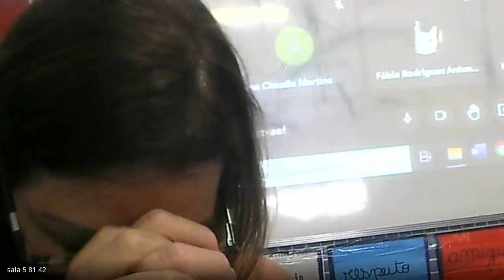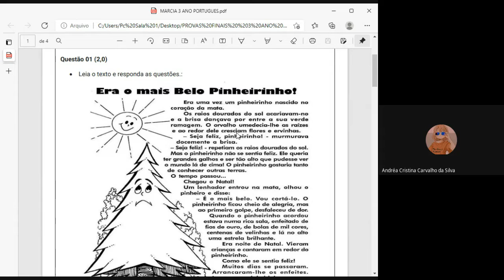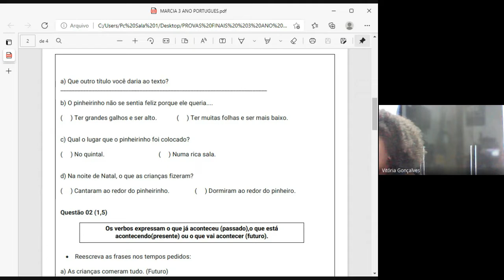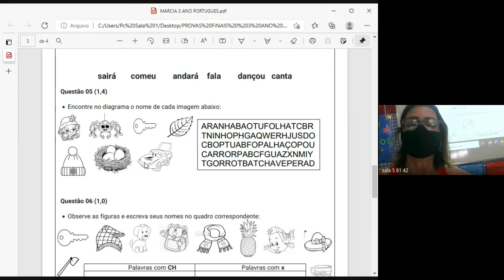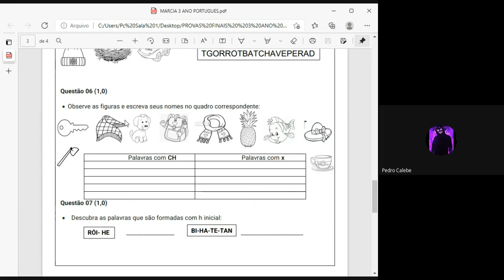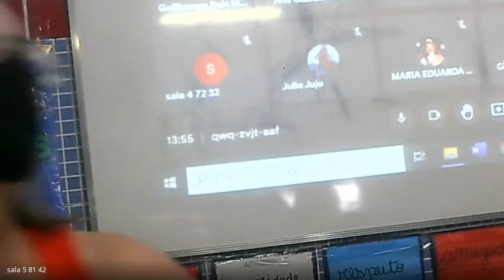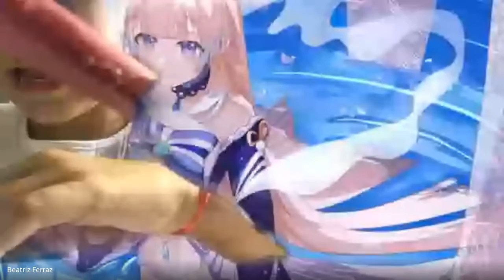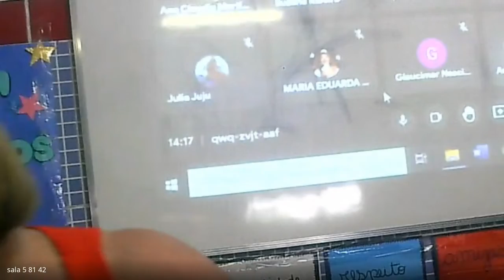3 ANO MARCIA 1